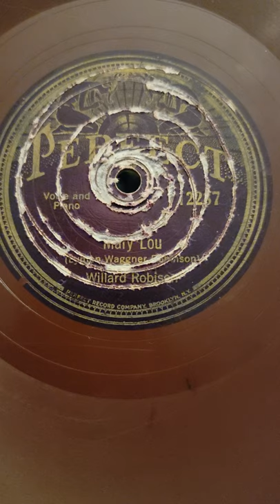Mary Lou - Willard Robison Perfect Records #122874 1926